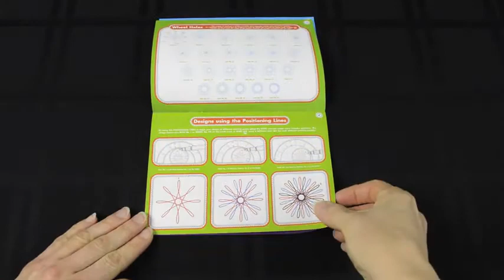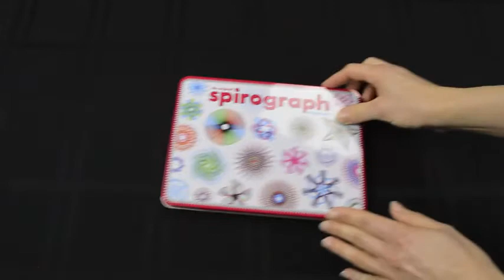Spirograph Design Tin Set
For chidren, young and old people to enhance creativity. You can draw elegant, spiraling designs with Spirograph's distinctive interlocking gears and wheels.

SET INCLUDES - 7 wheels, 1 ring, 1 rack, spiro-putty, 2 pens, 10-page guide book, design paper, stored in a collectible tin with snap-in storage tray.

RECOMMENDED for ages 8+ years.

* We used product videos from Amazon to create our video.